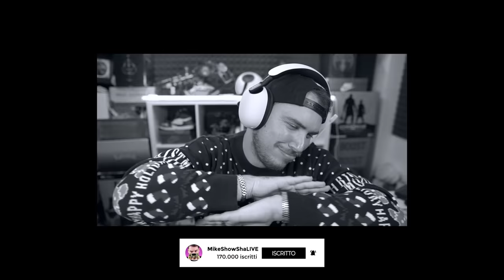TIRO 100 RIGORI vs PORTIERE 99 OVERALL!!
100 Rigori vs Portiere 99 Overall! Quanti ne riuscirò a segnare?? FIFA CHALLENGE!

TN26P5